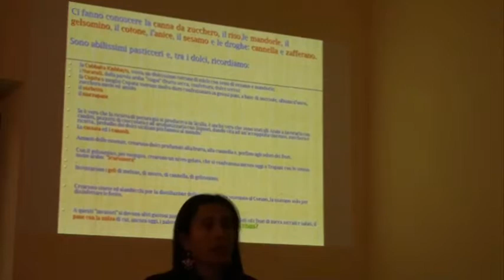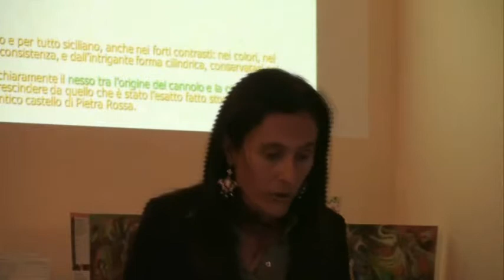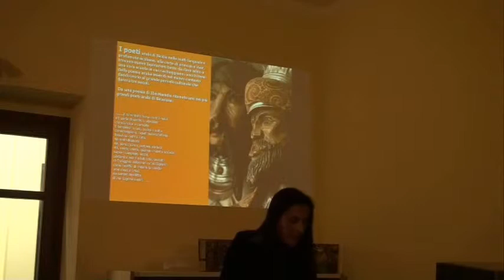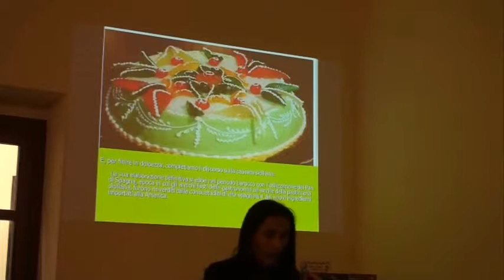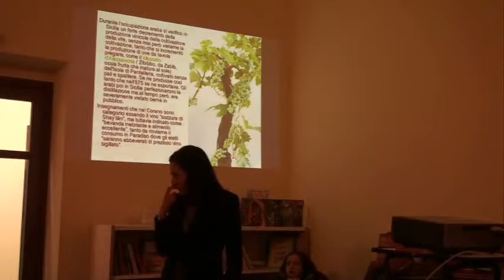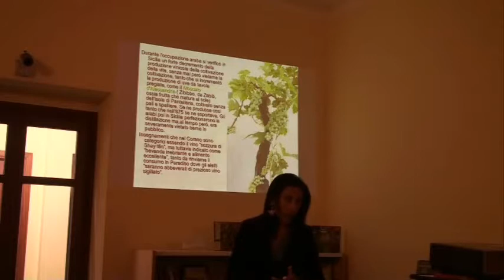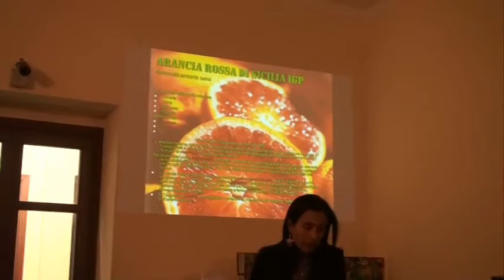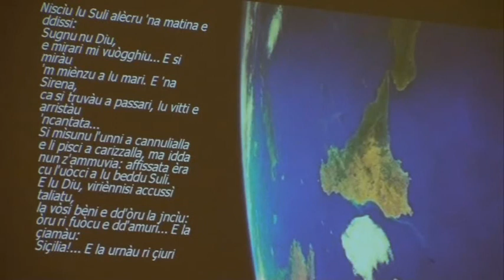Interviene la dott.ssa Simona Saccà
S.Teresa Riva (Me) Martedì 09/02/2010 - L'Università della Terza Età - "U pueta; l'arte dell'ape e della Cicala"
Sicilia: enogastronomia e salute.